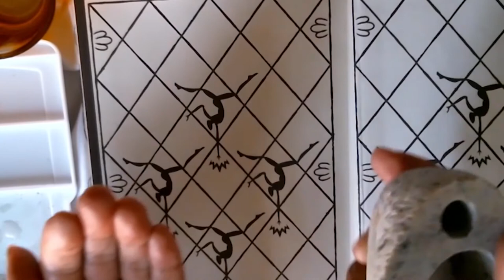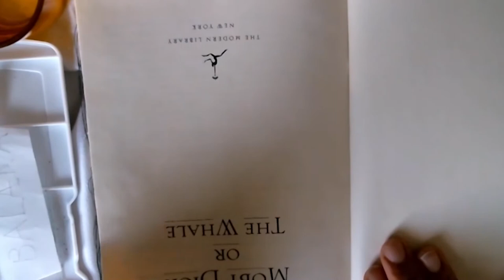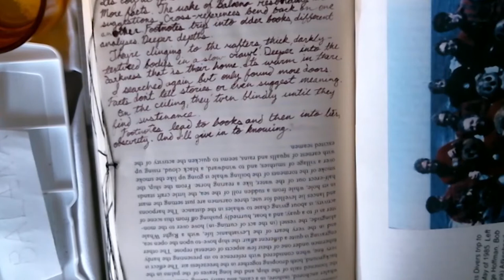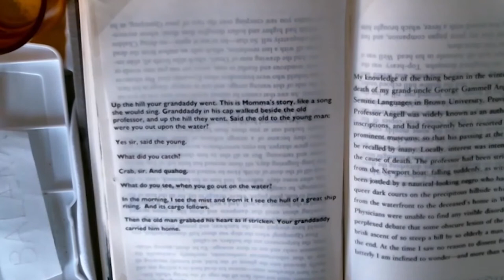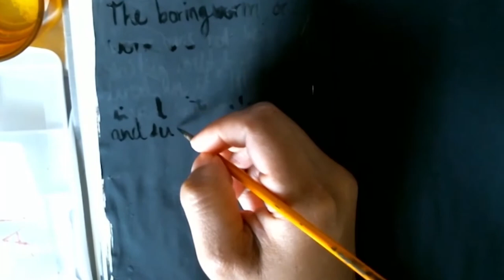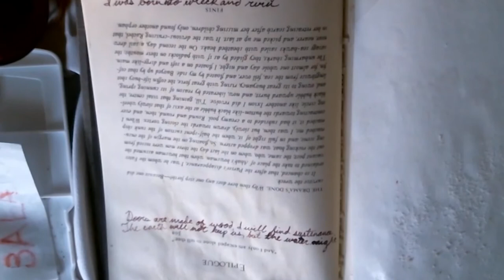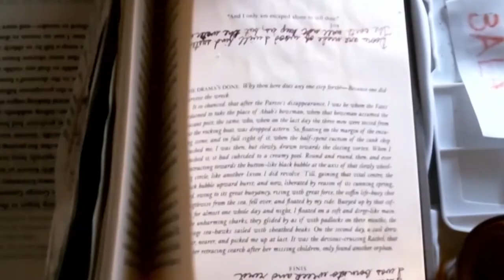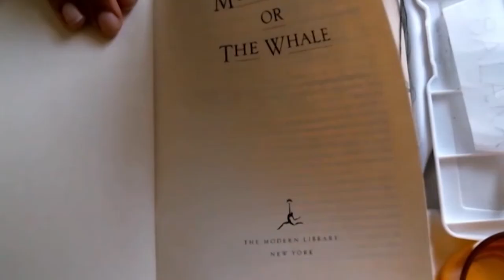Fiber Optic Fridays!: Balaena by Janaya Kizzie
This Summer NBAM will be highlighting digital media artists with Fiber Optic Fridays! (FOF!). FOF! is a two-week virtual residency where we present video, sound, animation, and other digital artworks by emerging artists. NBAM will host one artist every two weeks, and showcase the artist’s work with interviews and other online engagements.

FOF! Artist 1 Janaya Kizzie, July 3, 2020 - July 16, 2020
Janaya Kizzie (she/they) is an author, archivist, and historian living in the Providence area. As an archivist Kizzie processed the AS220 Collection, documenting the history of arts and place-making, at the Providence Public Library in 2016, and was named the Rhode Island Arts and Culture Research Fellow for the Rhode Island Council for the Humanities in 2019.

Kizzie performs and binds books as Hidden Here Press, including Dead Again a biographical chapbook, and Linea Nigra, a performed book of water, ink and layered voices. Kizzie’s work has appeared at national food and storytelling series, Tender Table, performance series Luna Loba, Providence Fringe Fest and Creature Conserve's Urban Wildlife Exhibit.

Balaena is a short story that emerges in the literal and conceptual spaces between Melville’s words in Moby Dick. In ink, paint, thread, illustration and salt, Balaena explores whaling's inexorable link to the slave trade, and assesses the ramifications of and connections between fetishizing the sea and historical research.

This program is brought to you Fiber Optic Center. Thanks for your continued support of artists and musicians!